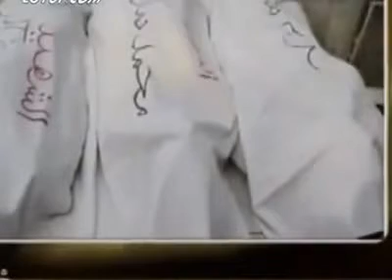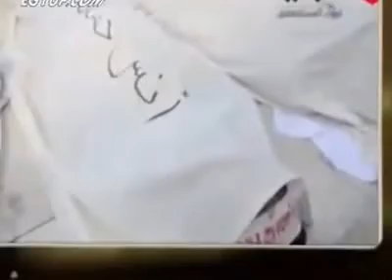Palestinians, Hamas - the bluff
Like this, among other things, Palestinians cheating the world.